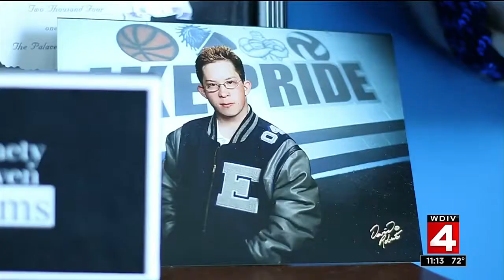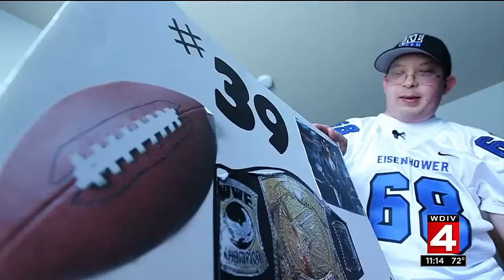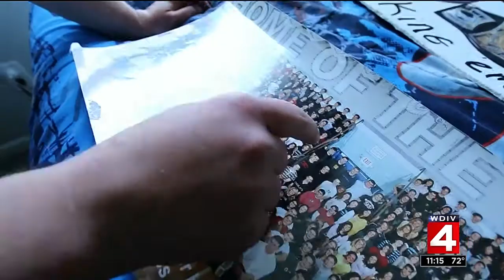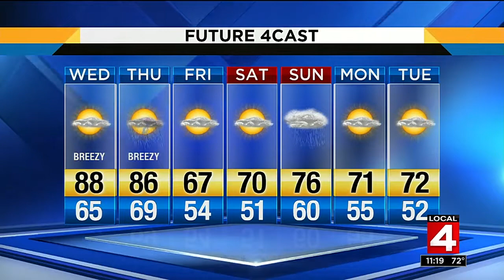Local 4 News at 11 -- May 16, 2017